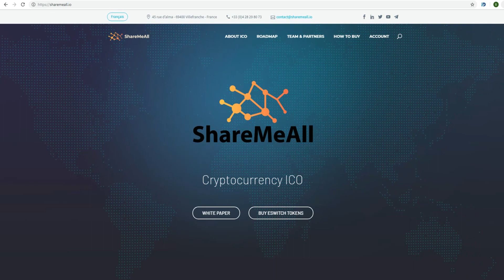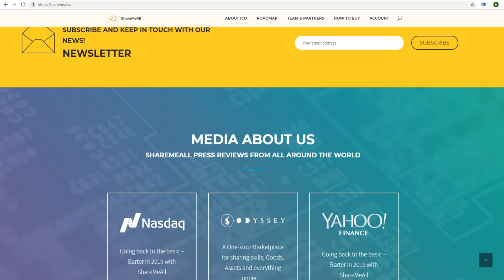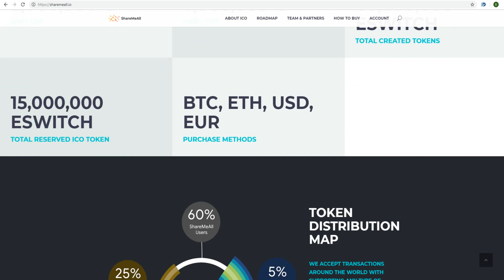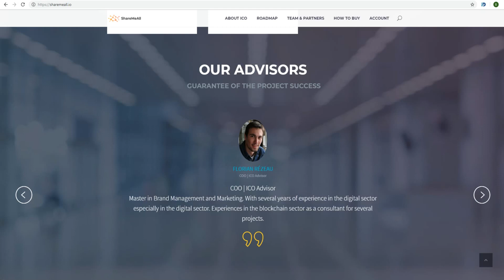Обзор ICO ShareMeAll (eSwitch)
ETH -  0x83203ed76751662CD85C3449d92AeB3C131D176B